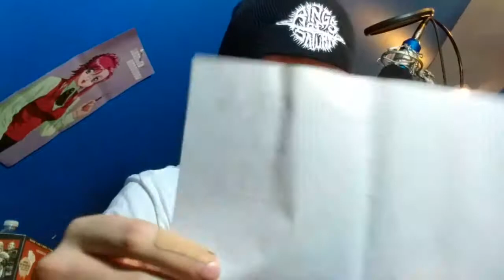Rings of Saturn unboxing!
Very epic band and very epic merch.